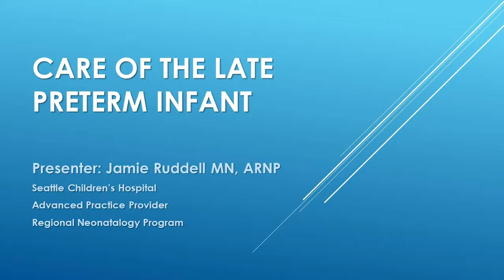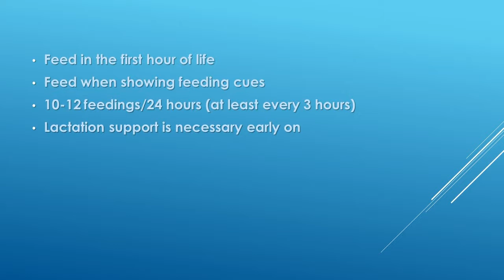Hypoglycemia with Intro